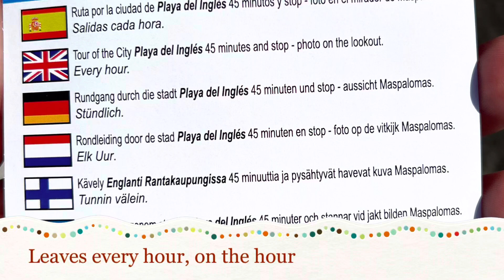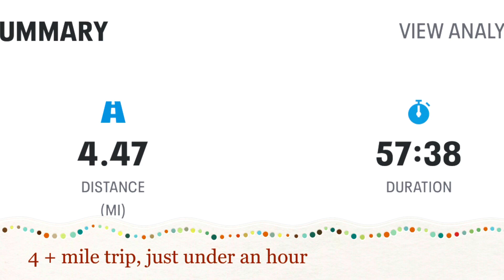Mini Land Train 🚂 Playa del Ingles - Maspalomas - Gran Canaria - Canary Island Spain